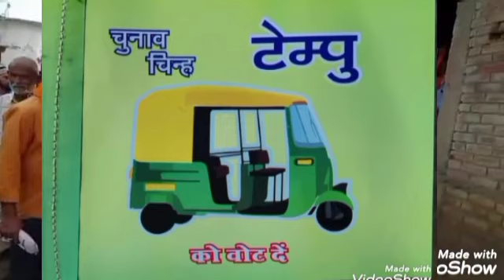आपका अपना चुनाव चिन्ह टेम्पु छाप ।े क्रमांक संख्या 4 पर मुहर लगाना है बरही के विकास को बढ़ाना है ।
आपका अपना चुनाव चिन्ह टेम्पु  छाप ।
EVM के क्रमांक संख्या 4 पर मुहर लगाना है बरही के विकास को बढ़ाना है ।
एक बार फिर से वोट करे दिल से ।
बटन दबाय ह चाचा देख सुन के
आईल बा फूल भैया टेंपू से।
टेम्पु छाप जिंदाबाद,
बरही पंचायत की जनता जिंदाबाद